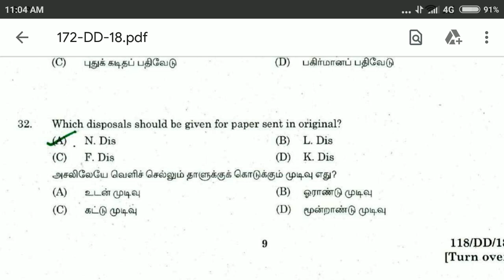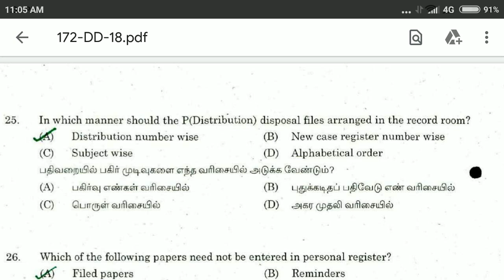Office Manual | DOM Test 172| Disposal Type previous Year Question | TNPSC Department Exam